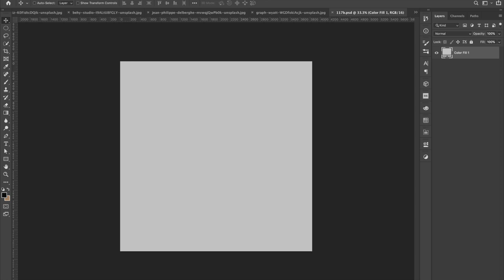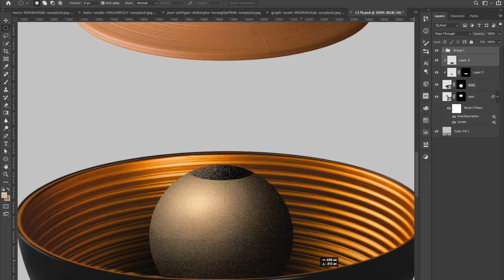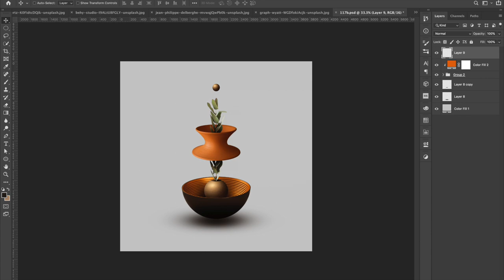Photoshop Speed-Art 117 | Shapes & Things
117 | Experimenting more with faux 3D look. It might be time to dig into some actual 3D applications but the challenge of finding images that work together has been fun.

Original photos by Jean-Philippe Delberghe, Graph Wyatt and Helen Hertz via @Unsplash